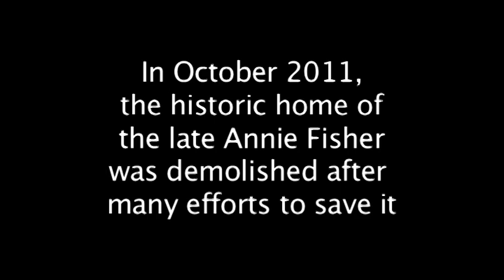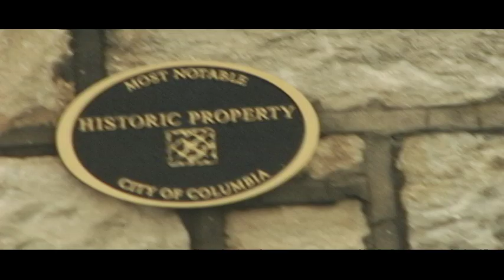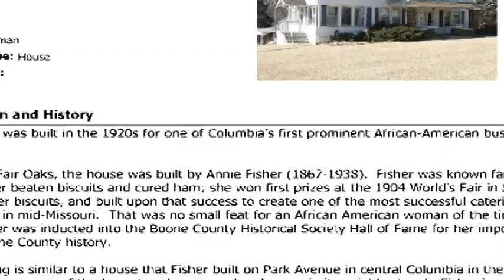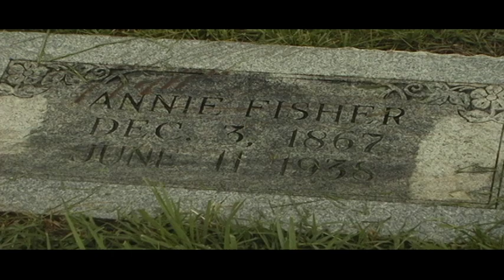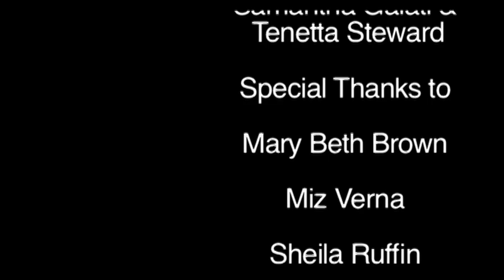Annie Fisher: An Oral History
This is the story of Annie Fisher, the first African American businesswoman in Mid-Missouri. This project was made for an Advanced Documentary & News Production class at Stephens College. Directed & Edited by Tenetta Steward & Samantha Galati.